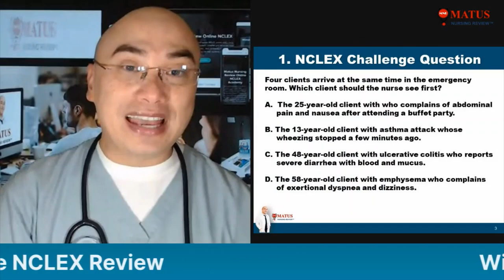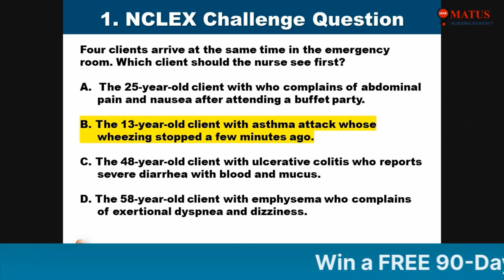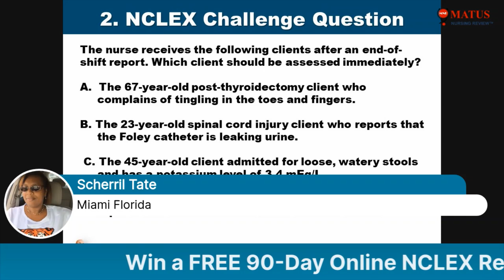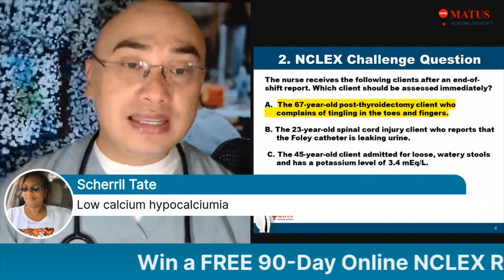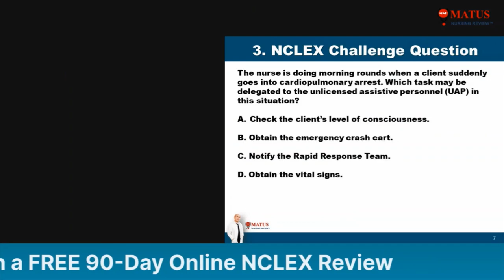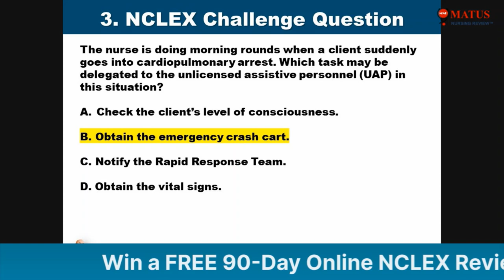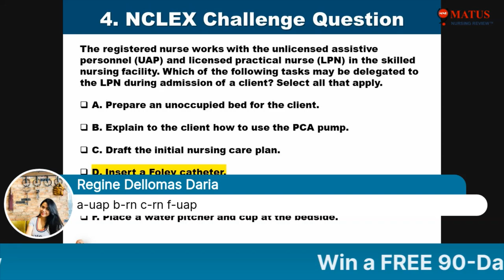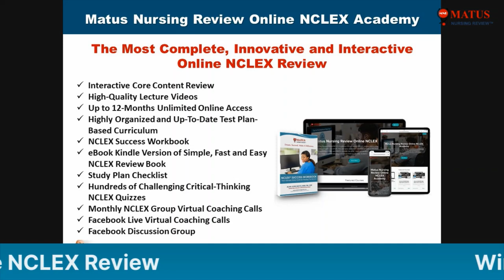Session 16, NCLEX Prioritization/Delegation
Welcome to Matus Nursing Review for NCLEX PN and RN. We only have one goal in mind.

To help you pass the test and be the best! We offer both live and online NCLEX Review classes!

Products: "Simple, Fast and Easy NCLEX Review Book" is the #1 New Release in Amazon! Grab your copies now in eBook and printed formats